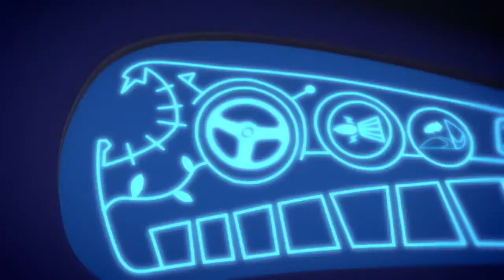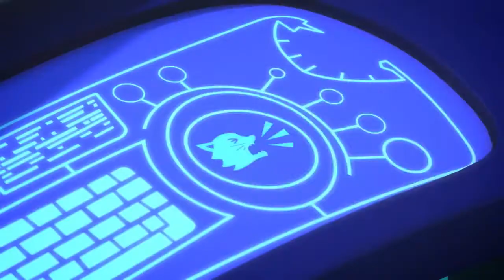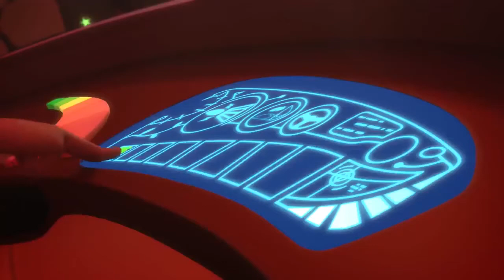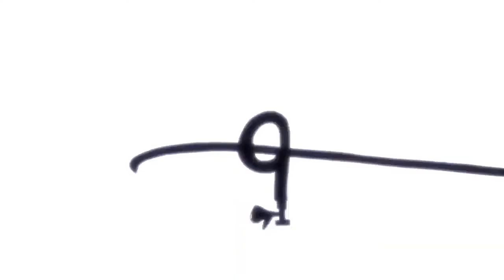أبطال بلباس النوم 1 - 1 افلام كرتون اطفال بدون موسيقى PJ MASKS(720P_HD).mp4